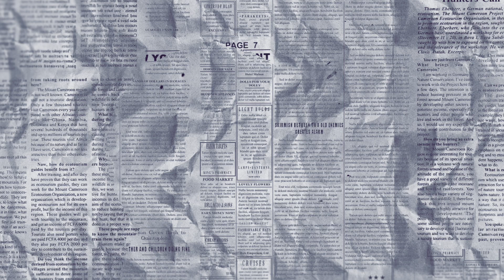The Daily Roar - May 9th